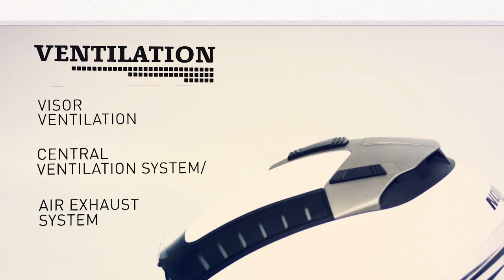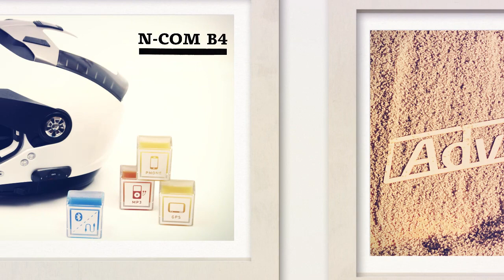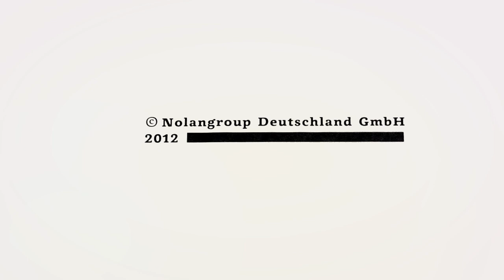Nolan N44 - Details und Funktionen - Official Video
Seit 1972 gibt es Nolan schon. Für 2013 kommt jedoch ein besonderes Highlight. Ein sehr universeller Helm mit flexiblen Einsatzmöglichkeiten. Quasi 6 Helme einem Teil vereint. Cooles Video. Gefällt es euch?